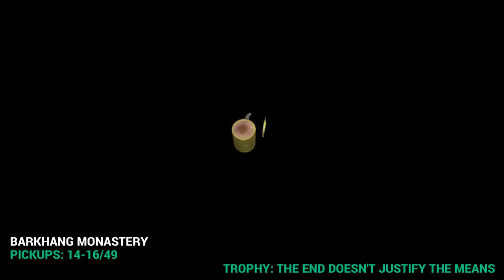Tomb Raider 2 Remastered | Barkhang Monastery: All Secrets, Pickups & Trophy Achievement Guide 100%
Tomb Raider II: Barkhang Monastery - Level 12. 100% walkthrough with chapter links for all collectables, secrets, pickups and kills. Includes Trophy Achievement guides. With nearly 300 Trophy Achievements to collect! This guide will show you the puzzle solutions and locations on where to find all collectables, secrets and pickups for the 2024 release of Tomb Raider 1-2-3 Remastered. Includes tips on using modern controls.

Unlike TR1, In TR2 There is no trophy achievement for all kills and defeat every possible enemy, and to beat the game without using any medipacks. There is still a trophy achievement for all pickups "Souvenirs From Around the Globe" to take every collectable item in a single walkthrough, and "Very Hard Boiled" beat the game using only Lara's Pistols.

If you are going for all trophies through the game, some require certain enemies not to be hurt or killed in a certain way. Some things you are not to use, like the boats in Venice. The PlayStation 5 allows you to download the PS4 and PS5 version in one purchase. Play the PS4 version on either console If you want platinum, as the PS5 version does not have platinum.

Includes completing the whole level without any monks dying, you need to save them all for The End Doesn't Justify The Means Trophy Achievement.

Total Secrets 3 Total Pickups 49
00:00 Trophy: The End Doesn't Justify The Means (Start)
00:11 Pickups 1-4
00:37 Pickups 5-8
00:43 Trophy: An Unexpected Visit
03:00 Pickups 9
03:56 Pickups 10
04:35 Pickups 11
06:08 Pickups 12
06:33 Pickups 13
07:57 Pickups 14-16
09:23 Pickups 17-18
10:26 Secrets 1/3 Pickups 19
10:32 Trophy: Per Aspera Ad Astra
11:25 Pickups 20
12:06 Secrets 2/3 Pickups 21
12:32 Pickups 22-24
14:08 Pickups 25
15:21 Pickups 26-28
17:04 Pickups 29
18:20 Pickups 30
19:13 Pickups 31-32
19:22 Trophy: Anuttara-Samyak-Sambodhi
21:10 Pickups 33
21:32 Pickups 34-35
21:59 Pickups 36
23:05 Secrets 3/3 Pickups 37-41
25:25 Pickups 42
26:50 Pickups 43
29:43 Pickups 44
30:40 Pickups 45
31:07 Pickups 46
32:04 Pickups 47
32:32 Pickups 48-49
33:15 Level Stats
34:20 Trophy: The End Doesn't Justify The Means (End)

Missable trophy achievements:

An Unexpected Visit
Do not use the tall ladder to enter the monastery

Get through the obstacles to the trapdoor key with the jade dragon and no damage

Anuttara-Samyak-Sambodhi
Light a flare in front of the mystical eyes

The End Doesn't Justify The Means
Prevent the monks from being killed

Very Hard Boiled
Beat the game using only Lara's pistols

Hope you enjoyed this series and it helped, as I really love providing this content.